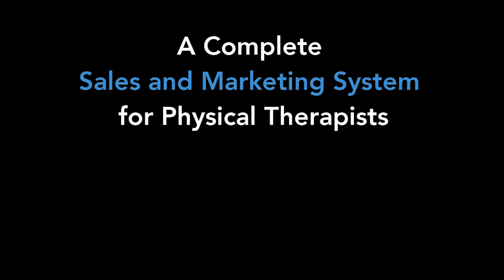Chronic Pain - You're Not Alone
Animated infographic - ready-made social media for physical therapists